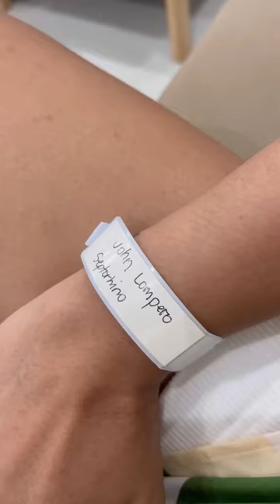GRAND NOSE REVEAL NI EMIL RHINOPLASTY AFTER 7 DAYS